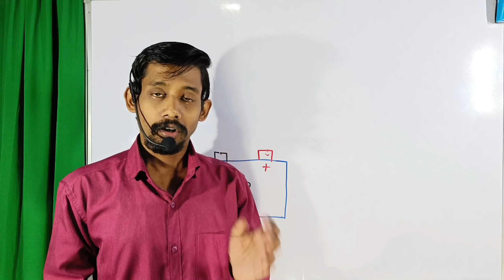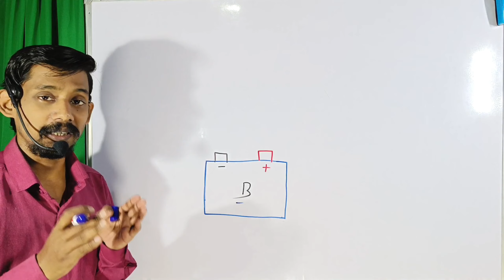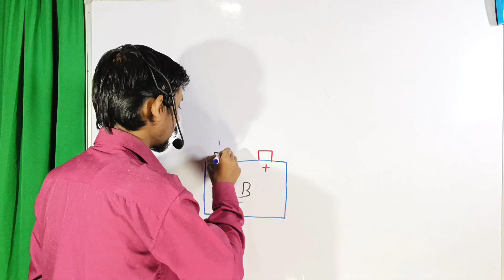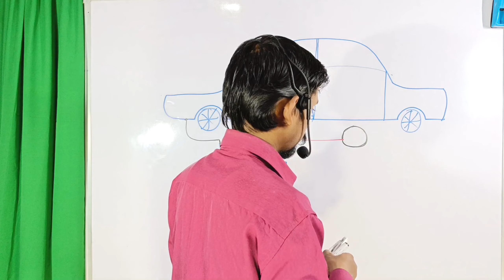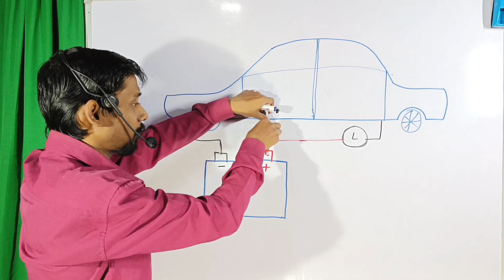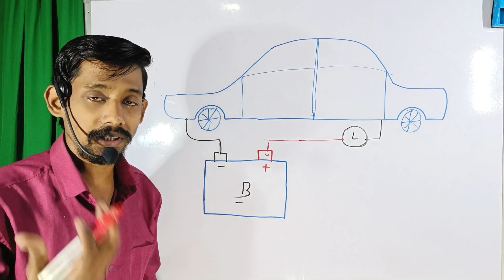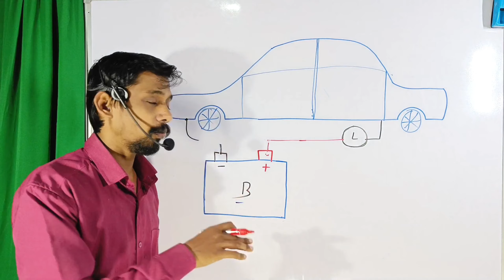Which Battery Terminal to Disconnect First || What Happens if You Remove The Positive Terminal First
🔵apne bhai ko support karne ke liye
✅Like ✅Comment ✅Share and ✅Suacribe Kare

🔴 ap mujhe follow karke kisi bhi time apna questions puchh sakte ho

👉 What is Varistor, VDR & MOV | Use नहीं करने पर क्या प्रॉब्लेम्स होगा, varistor kisliye use karte hai

👉 Resistor color code in Hindi, 3, 4, 5 & 6 Band Resistor code kaise nikale asani se. GATE, Electrical

👉 How to run 3phase motor on single phase 220V supply Hindi | थ्री फेज मोटर को सिंगल फेज से कैसे चलाये

👉 Diode मैं 1N4007 का मतलब क्या है ।। what does 1N4007 stands for in diode ।।  Rc egyan

👉 What is Vcc, Vss, Vdd, Vee in Electronics Circuits & ICs? Differences and Full Forms in Hindi

👉 how to solder wires । how to solder without a soldering iron । how to soldering । RC Egyan

which battery terminal to connect first
disconnect battery terminal
which battery terminal to disconnect first
which battery terminal to remove first
konsa terminal pahale remove karna chahiye
which battery cable to connect first,battery explain in hindi
battery working,battery terminal testing
battery calculation,battery charging problem
car me se battery kaise nikale
rc egyan